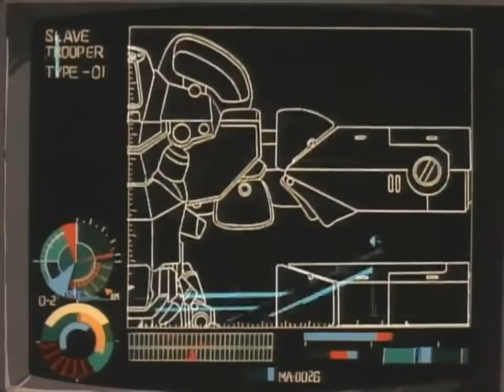Hideaki anno sakuga